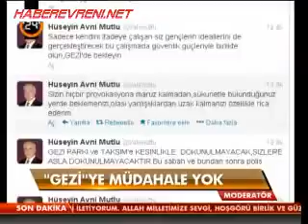'Gezi'ye müdahale yok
24 Genel Yayın Yönetmeni Yiğit Bulut, Taksim'deki sıcak gelişmeleri değerlendirdi. Haber oku Haber oku güncel haberler